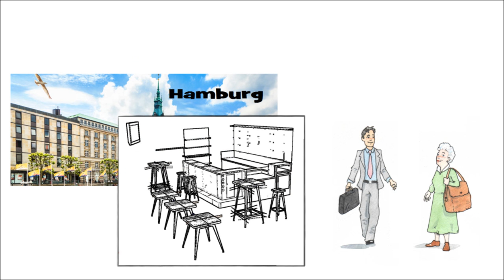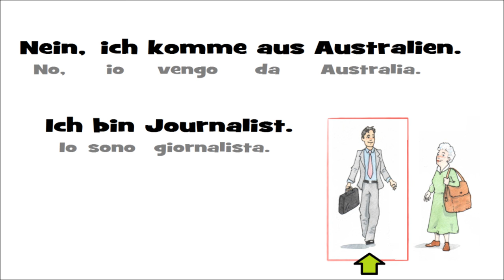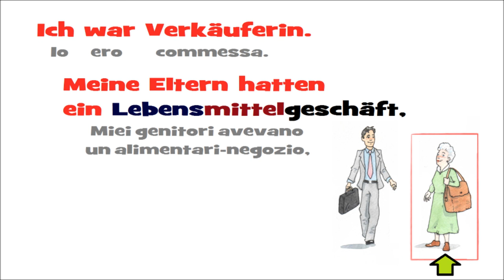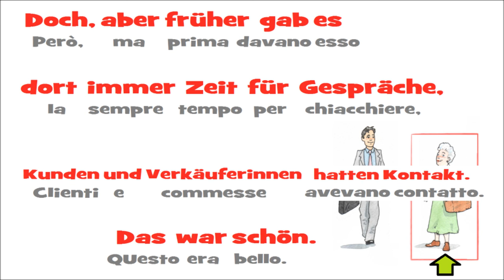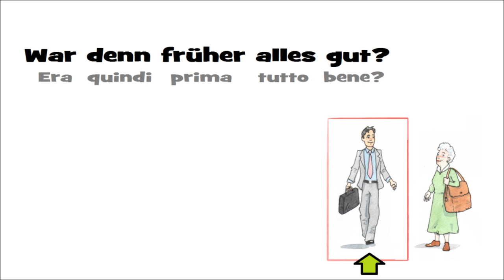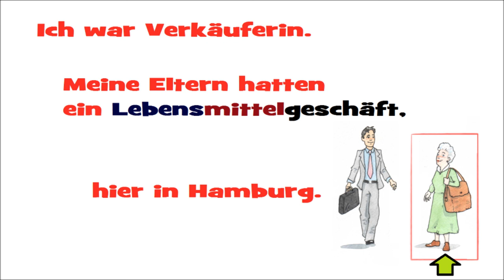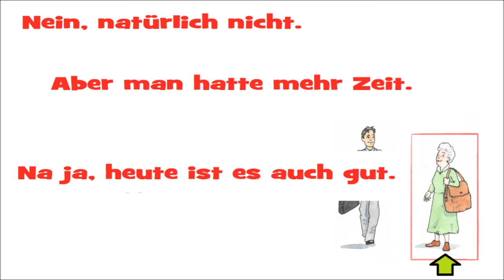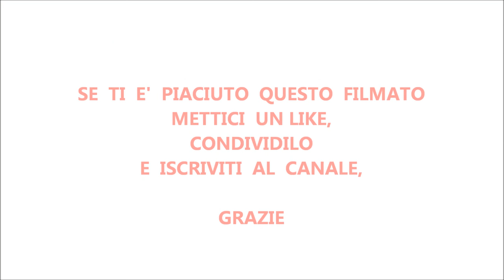TEDESCO FACILE #71 - 19° DIALOGO: "IERI & OGGI"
In questa video lezione è presente il ventunesimo dialogo dal titolo "IERI & OGGI"